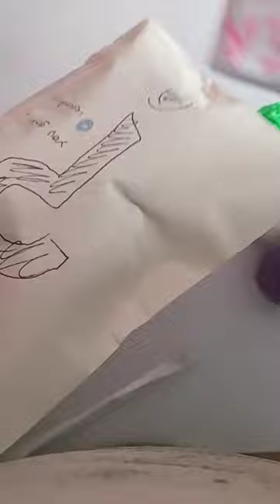Opening a guinea pig blind bag!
Tysm to the friend who made this ✨️✨️🫶 Hope you enjoy the video!